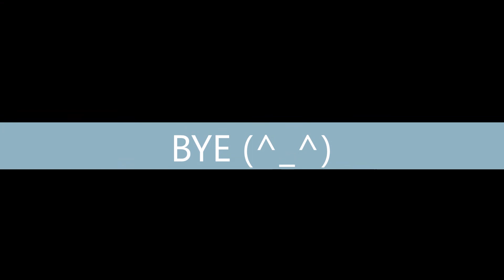[talk] THANKSGIVING | USA 1617 | HVNprojxt